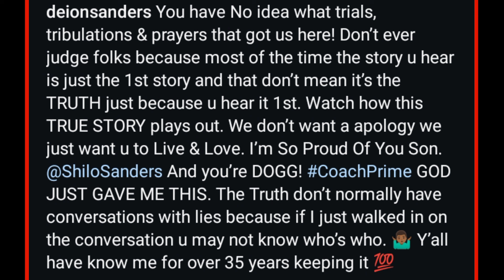Deion Sanders Shares Heartfelt And Emotional Message In His Son Shilo Sanders Support 💕Deion Fishing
Deion Sanders Shares Heartfelt And Emotional Message In His Son Shilo Sanders Support 💕Deion Fishing 😂 Watch Top Reactions Comments From The Viewers